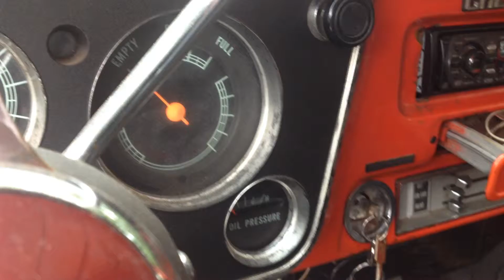72 C10 350 headers and x-pipe dumped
no mufflers, engine is stock other than intake, carb, HEI and headers.